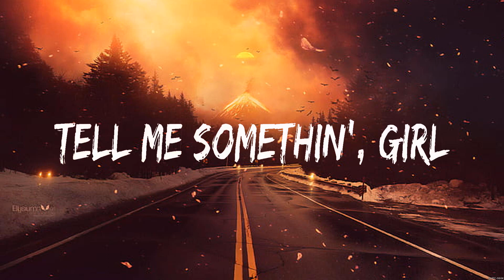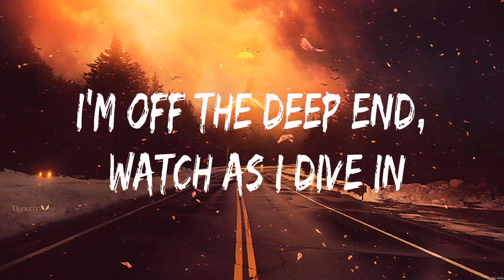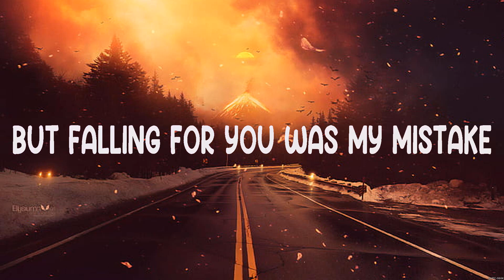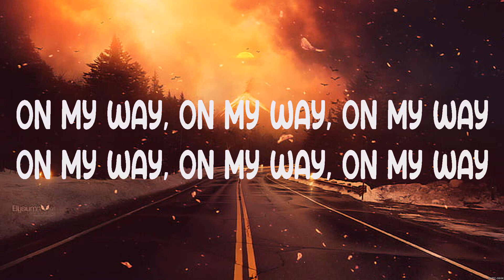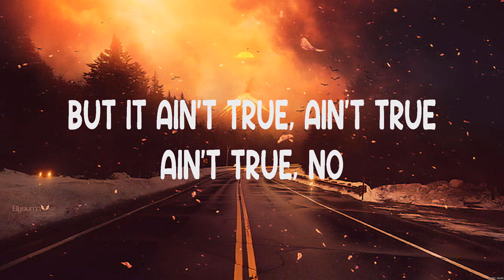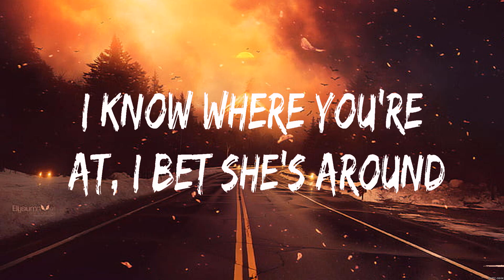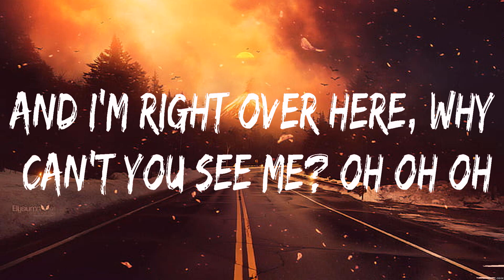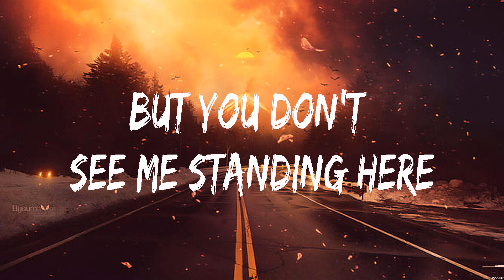Lady Gaga, Bradley Cooper - Shallow (Lyrics) The Weeknd, Camila Cabello, Calum Scott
1. Lady Gaga, Bradley Cooper - Shallow
2. The Weeknd - Call Out My Name
3. Camila Cabello - Crying In The Club
4. Calum Scott - Dancing On My Own